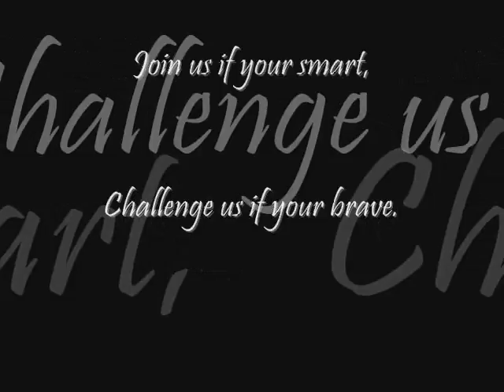Brawl Hall II Clan Vid. pt.2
The Brawl Hall II Clan Member highlight video part 2.